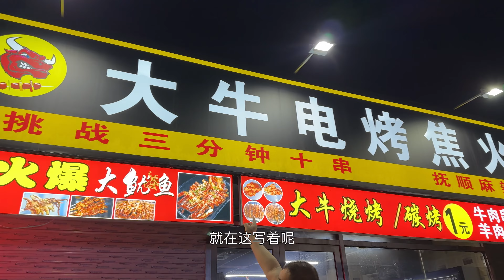三分钟吃完十个烤串免单，给一个玛瑙戒指，真慈善老板